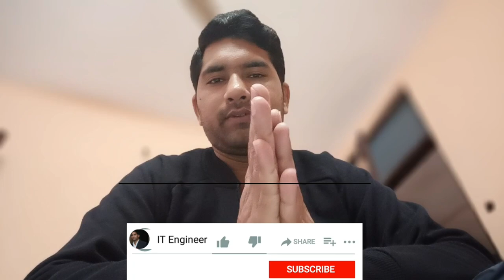Technical Support VS IT Support Which is best profile with high salary |is Tech support call profile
Maine is video me btaya h ki technical support and IT support , desktop support me kya difference hota h or kya technical support me calling process hota h full detail me hindi me discuss kiya h i hope aapko video acha lage thanks Technical Support VS IT Support Which is best profile with high salary | Tech support is calling

Thanks.